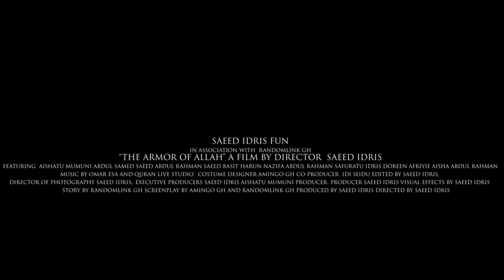THE ARMOR OF ALLAH Must watch The Love Of Allah and his Protection Islamic Movie 30th October 2022